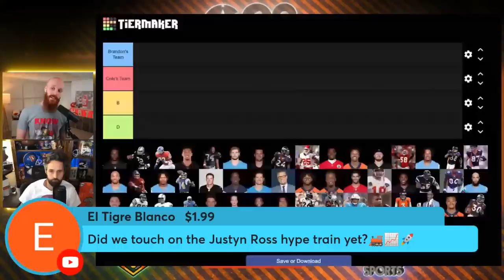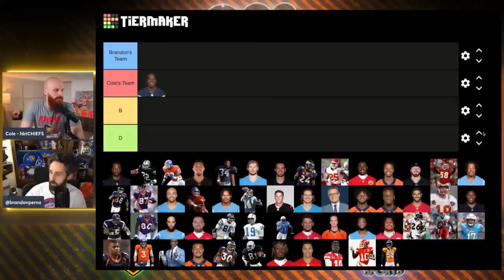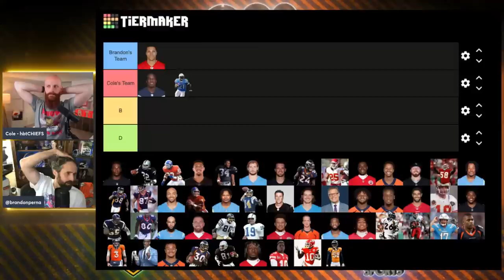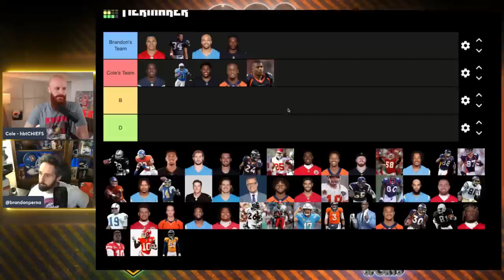Breaking Down the AFC West with the Enemy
Breaking Down the AFC West with the Enemy. Cole DeRuse joins GPS to talk about the Chiefs, Broncos, Chargers, & Raiders offseason, draft and predictions for the 2023 NFL season. Tom Grossi & Brandon Perna of ThatsGoodSports discuss all the NFL news. GPS The Grossi Perna Show.